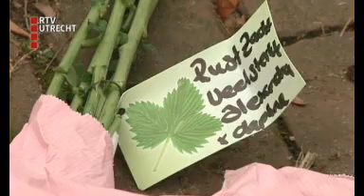Vlaggen halfstok voor verdronken peuters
Bedrijven aan de Keulsekade in Utrecht hebben de vlag halfstok gehangen na het drama gisteren. Twee peuters verdronken, nadat de auto waarin ze zaten het Merwedekanaal was ingereden. Bij de plek zijn bloemen neergelegd.